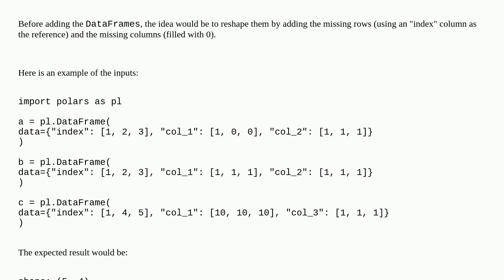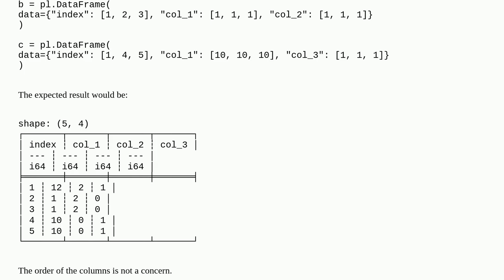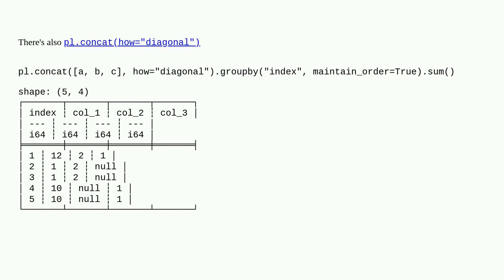How to add multiple DataFrames with different shapes in polars?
A special thanks goes out to the community

  dataframe python python-polars